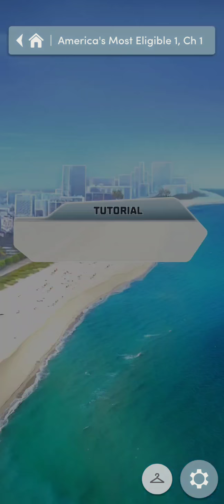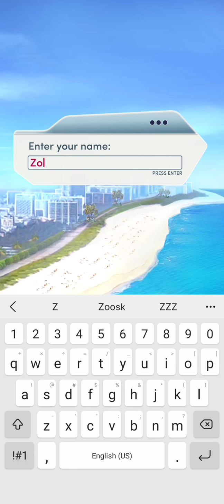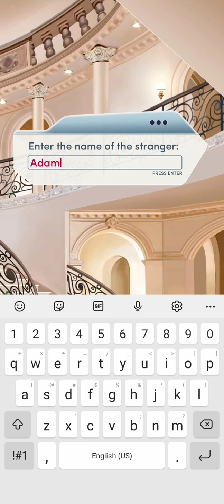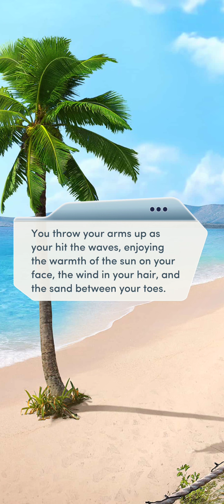America's Most Eligible Book 1 Chapter 1 - Mackenzie (Choices: Stories You Play)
Who Has What It Takes.

Battle it out in a reality TV show to determine who is most eligible! Create alliances, make enemies, even fall in love... the choice is up to you!